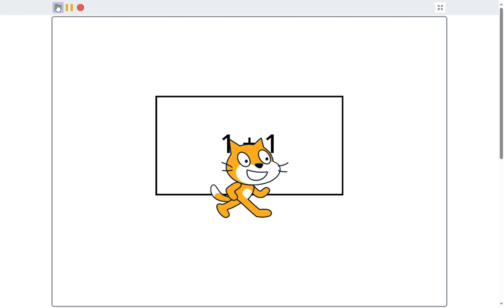Another Scratch Short: School problem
I accidentally added a lot of words